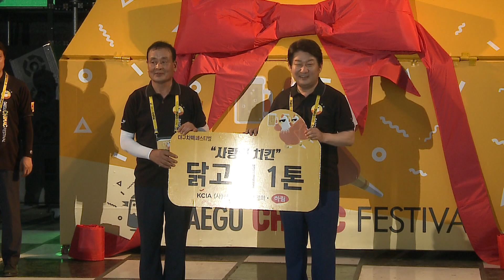[대구시(시장 권영진)]180718 대구치맥페스티벌 개막식2